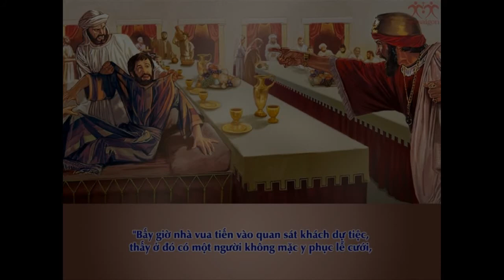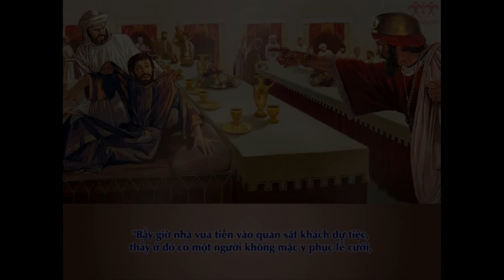Bai Giang Chua Nhat XXVIII Thuong Nien A Lm Dinh quang manh hung OP